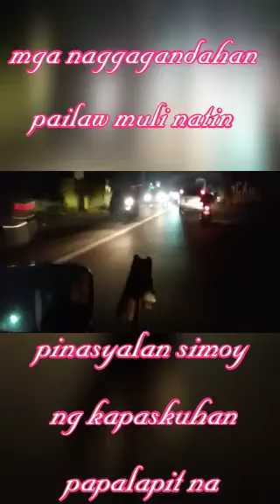kumukutikutitap na mga Pailaw sa daan diwa ng pasko nagpaparamdam na.